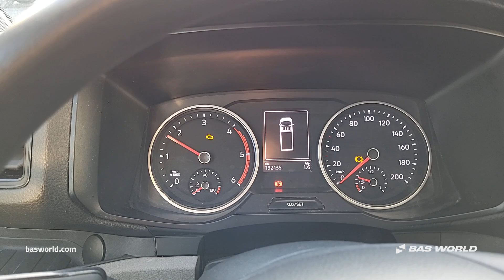Volkswagen Crafter 102pk - 2019 - BAS World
Volkswagen Crafter 102pk for sale at basworld.com

Reference: 70263573

At BAS World we speak multiple languages to help you in the best way we can. If you want to buy this Volkswagen Crafter 102pk, don't hesitate to contact our sales team. They can tell you everything about this Volkswagen Crafter 102pk for sale.